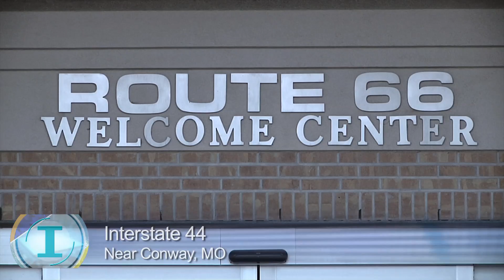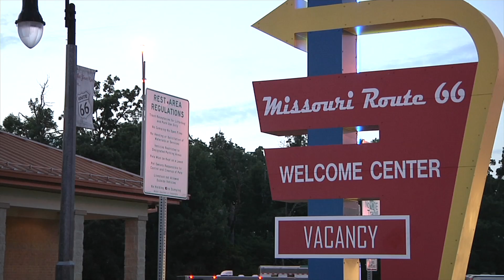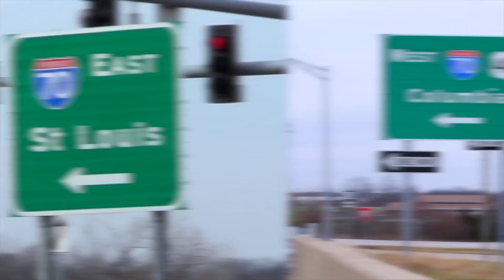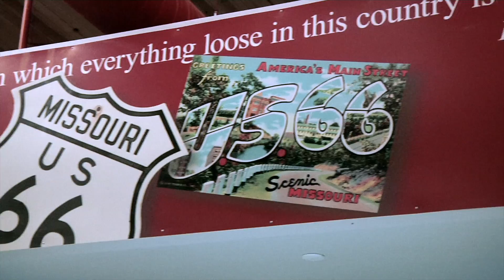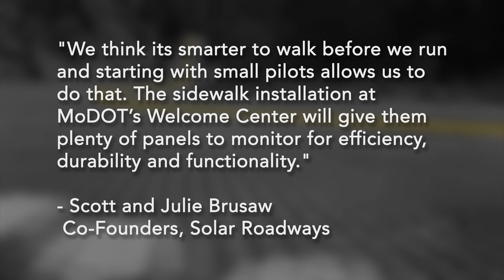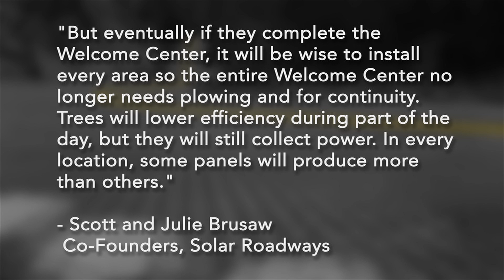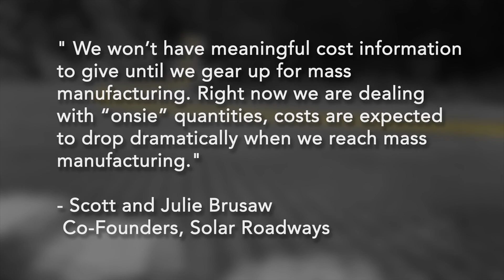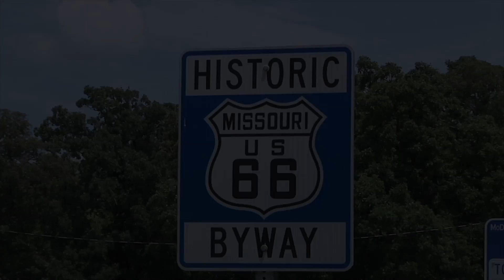Solar Roadways Coming to Route 66 in Missouri: MoDOT Reveals Plans for Solar Panels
The Route 66 Welcome Center near Conway, MO will soon have solar panels replacing existing pavement. The Idaho-based startup Solar Roadways is preparing to install the technology before the winter months. Solar Roadways will start with the the center's sidewalks. The hope is to expand into the parking lots and roadways. This is part of the Missouri Department of Transportation’s Road to Tomorrow Initiative.